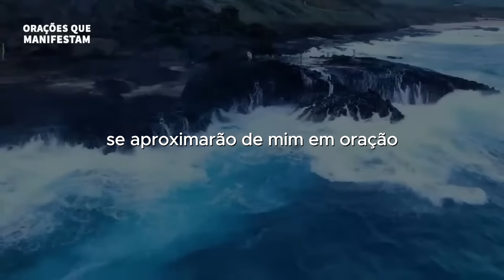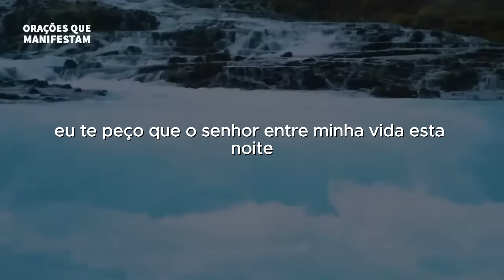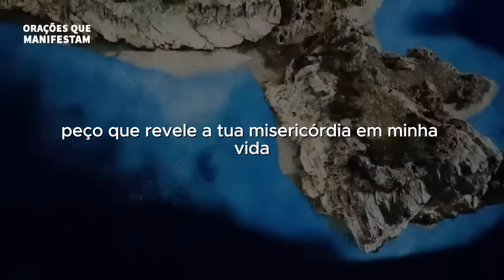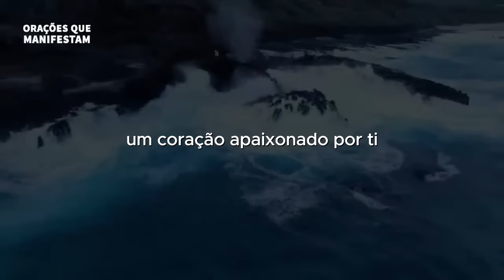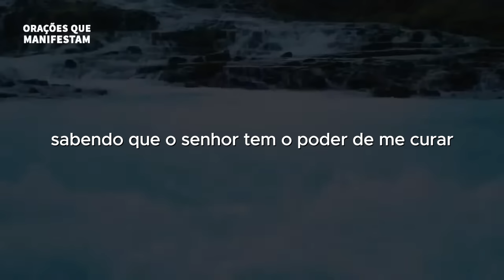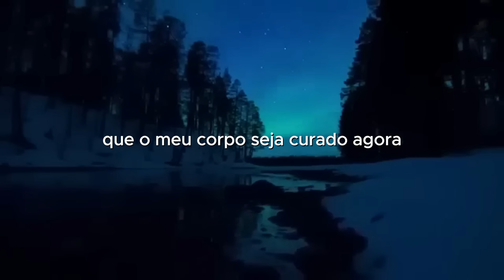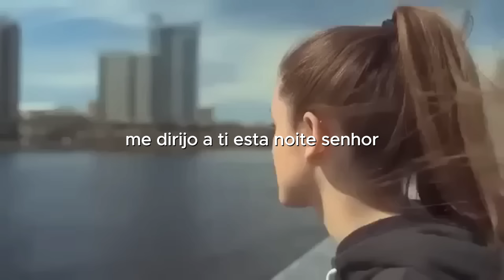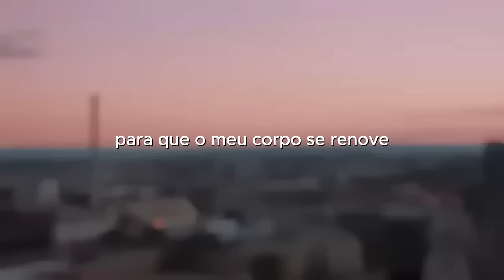🙏✨ JESUS ​​CRISTO CURA TODAS AS DOENÇAS, SAÚDE, PAZ E PROTEÇÃO ENQUANTO VOCÊ DORME 🙏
Já peço a você que ainda não é escrito no canal, Clique em "INSCREVER-SE" no botão, é gratuito!

:yt: ASSISTA TAMBÉM 👉 ORAÇÃO DA MADRUGADA: O MÉDICO DOS MÉDICOS TE DAR SAÚDE, PROTEÇÃO, PAZ E CURA - 12 HORAS DE ORAÇÃO

:yt: ASSISTA TAMBÉM 👉 O ESPIRITO SANTO CHEGOU COM CURA PARA SUA VIDA - FORTE ORAÇÃO DO ESPIRITO SANTO DE DEUS PARA CURA

:yt: ASSISTA TAMBÉM 👉 ORAÇÃO DA MADRUGADA: RECECBA SAÚDE, PROTEÇÃO, PAZ E CURA - 12 HORAS DE ORAÇÃO

:yt: ASSISTA TAMBÉM 👉 OUÇA 1 VEZ E SEJA CURADO ESTA NOITE - ORAÇÃO FORTE E PODEROSA DE CURA E LIBERTAÇÃO

:yt: ASSISTA TAMBÉM 👉 ORAÇÃO PARA DORMIR, SEJA CURADO, JESUS MÉDICO DOS MEDICOS, oração para ansiedade, acalmar o coração

:yt: ASSISTA TAMBÉM 👉 ORAÇÃO FORTE DA MADRUGADA, Abençoada e Ungida, ORAÇÃO COM GRANDE PODER DE CURA, PROTEÇÃO e LIBERTAÇÃO

:yt: ASSISTA TAMBÉM 👉 RECEBA HOJE A CURA DE JESUS: ORAÇÃO QUE EXPULSA QUALQUER DOENÇA E TODO MAL

:yt: ASSISTA TAMBÉM 👉 🔴TODOS QUE OUVIR SERÃO CURADOS, PROTEGIDOS RENOVADOS - FORTISSIMA ORAÇÃO DE CURA E PROTEÇÃO

:yt: ASSISTA TAMBÉM 👉 ORAÇÃO DA MADRUGADA: NÃO HÁ DOENÇA QUE RESISTA ESTA ORAÇÃO FORTÍSSIMA - OUÇA DORMINDO E SEJA CURADO

:yt: ASSISTA TAMBÉM 👉 QUALQUER DOENÇA SERÁ CURADA, JESUS MÉDICO DOS MEDICOS TE CURANDO DORMINDO, orações ouvir dormindo

:yt: ASSISTA TAMBÉM 👉 🙏 JESUS ​​CRISTO CURA TODAS AS DOENÇAS ENQUANTO VOCÊ DORME - OUÇA ESTA ORAÇÃO ENQUANTO VOCÊ DORME🙏✨

:yt: ASSISTA TAMBÉM 👉 Cura Poderosa Enquanto Dorme Manifesto de Cura , transformação saúde e milagres - CURE-SE ESTA NOITE

:yt: ASSISTA TAMBÉM 👉 Cura Poderosa Enquanto Dorme Manifesto de Cura, Renovação, Saúde e Milagre - CURE-SE ESTA NOITE

:yt: ASSISTA TAMBÉM 👉 ORAÇÃO DE CURA - NÃO HÁ DOENÇA QUE RESISTA ESTA ORAÇÃO FORTISSÍMA - OUÇA DORMINDO E SEJA CURADO

:yt: ASSISTA TAMBÉM 👉 JESUS VEIO TE CURAR ORAÇÃO DA CURA , Oração Poderosa da cura de doenças ,ORAÇÃO PARA CURA E SAÚDE

:yt: ASSISTA TAMBÉM 👉 ORAÇÃO PODEROSA DO SALMO 70, Para Causas Urgentes, Com Oração Forte e Poderosa para ser curado

:yt: ASSISTA TAMBÉM 👉 2 MINUTOS É TUDO O QUE DEUS QUER PARA CURÁ-LO HOJE | ORAÇÃO A JESUS PARA PROTEÇÃO, CURA E BENÇÃOS

:yt: ASSISTA TAMBÉM 👉 🙏 JESUS VEIO CURAR TODAS AS DOENÇAS ENQUANTO VOCÊ DORME OUÇA DORMINDO E RECEBA A CURA 🙏✨

:yt: ASSISTA TAMBÉM 👉 Desperte Curado Oração Profunda QUALQUER DOENÇA SERÁ CURADA OUÇA 1 NOITE ESTA ORAÇÃO DA CURA

:yt: ASSISTA TAMBÉM 👉 QUANDO VOCÊ NÃO TEM DINHEIRO FAÇA ESSA ORAÇÃO DO MILAGRE DO DINHEIRO INESPERADO